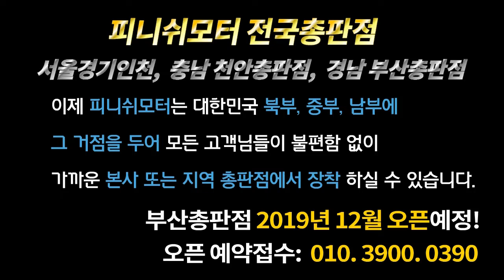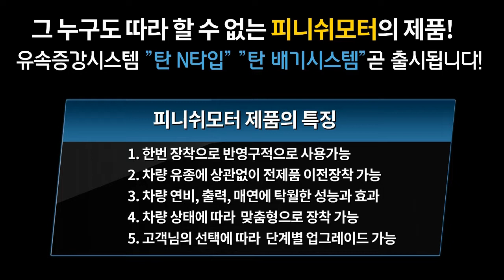[싼타페 dm 17년] 기존 150%셋팅차량 탄 D타입 2개 추가로 200%셋팅 완료!~~~매연감소! 출력증강! 연비개선! 피니쉬모터에서 해결해 드립니다!